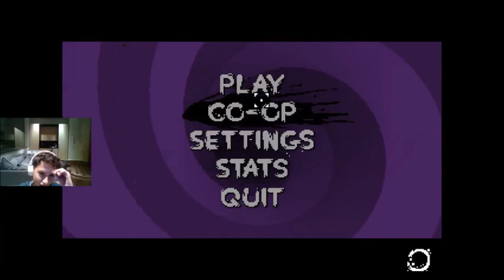Nuclear Throne 3 ; Frozen City Of Death (and robots)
the usual nuclear throne episode bullets ,radiation ,mutants and death (and this time its not mine(most of the time))